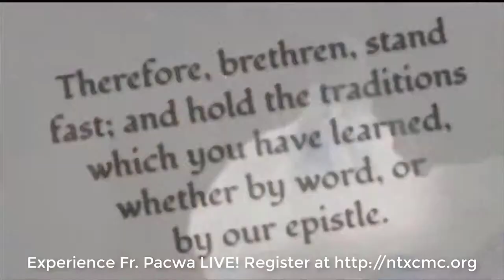Fr. Pacwa Host EWTN Featured Speaker at 2019 Spring North Texas Catholic Men's Conference